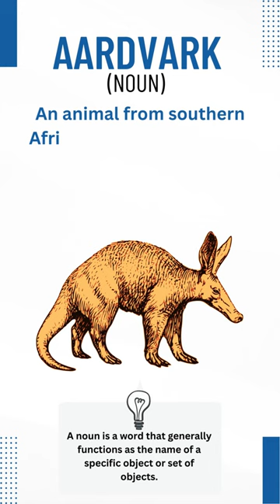Aardvark | Oxford English Vocabulary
Aardvark (/ˈɑːrdvɑːrk/ ARD-vark;) Noun
An animal from southern Africa that has a long nose and tongue and that eats insects.

NOTE:
This word is a noun. A noun is a word that generally functions as the name of a specific object or set of objects.